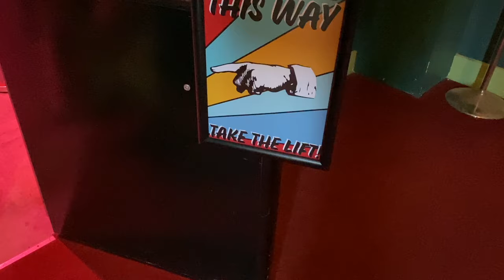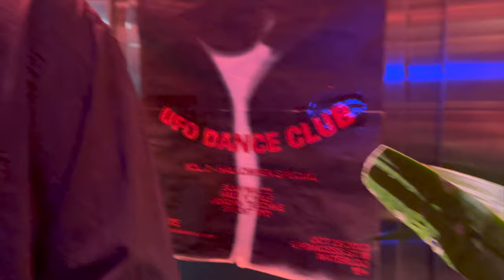Dancing With The Stars Live Tour 2024 | Meeting the Pros & Xochitl | Weekend Vlog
Hello friends!!☀️
COME WITH US TO DANCING WITH THE STARS!!!
For the second year in a row we went to see the Dancing With the Stars Live Tour and we had the best time! We spent the day out and about before the show getting coffee at a local shop, checking out some thrift stores, and going out for dinner. After that we headed to the venue to enjoy the show. We got to see all of our favourite pros, the mirror ball Champions Val & Xochitl, and even got to meet them all after the show! It was such an incredible night that we will never forget!

 / sunnytimestwo

 / sunnytimestwo.  .

 / theparksquadpod

Our Address:
Brandon & Heidi
Hamilton, Ontario
L8H 7S7
CANADA